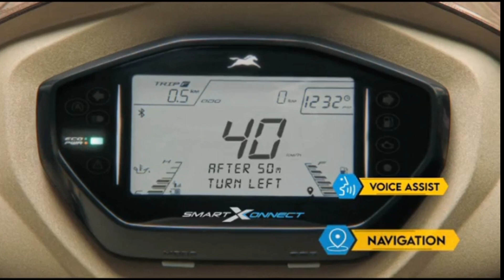राया पुलिस ने हासिल की बडी सफलता , पकड़े शातिर चोर , कई वाहन बरामद